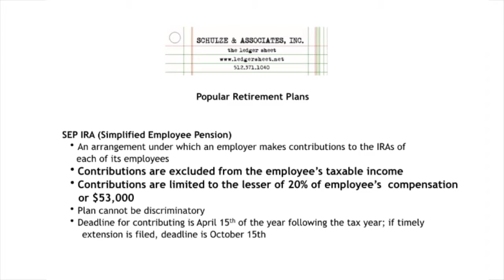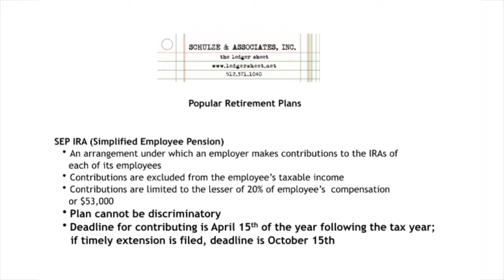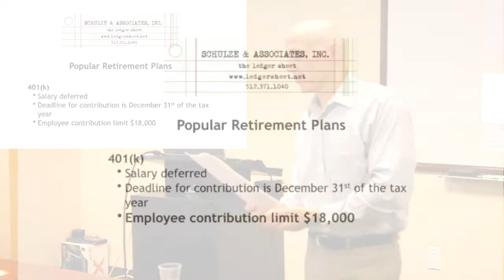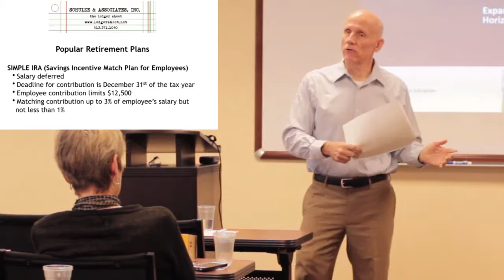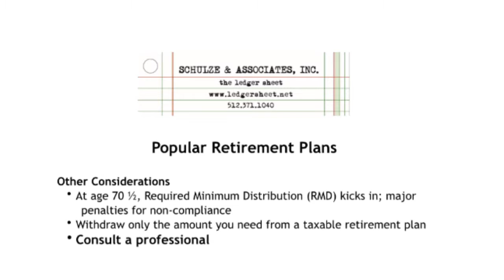Schulze Retirement Plans - Part 2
Part 2 of 2 - Presented by Jack Schulze.